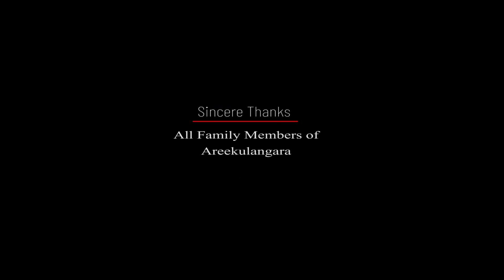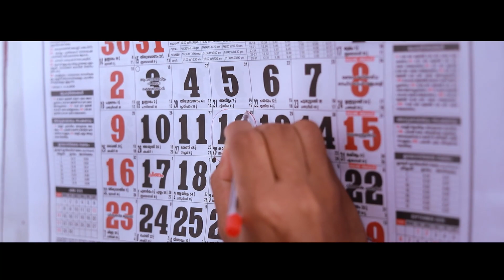ഹാൻഡ്‌ വാഷ് || HAND WASH MALAYALAM SHORT FILM 2020 || O'range Media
Story; screenplay & direction - Praveen Areekulangara
Production - sreebala entertainments
Dop& aditing - Unni Neelagiri
Asso: director- Rasheed Naas
Production manager - Lineesh Ak
Title& publicity designs - Aneesh Srambikkal& Asvino signi
Asso: camera - vijin vavas
Studio- Naas kuttikattoor